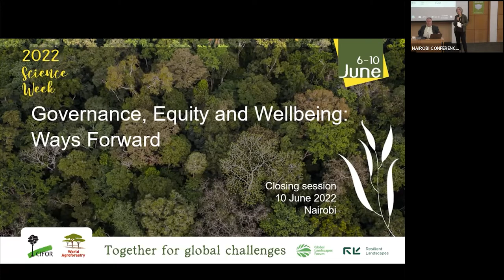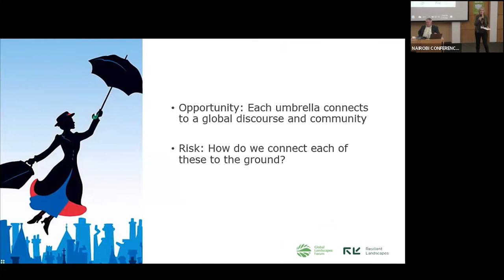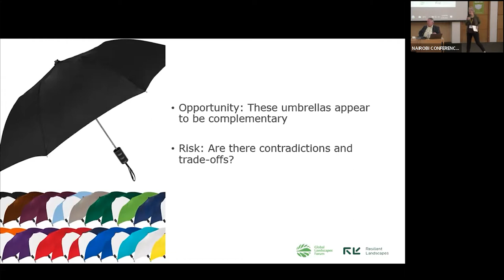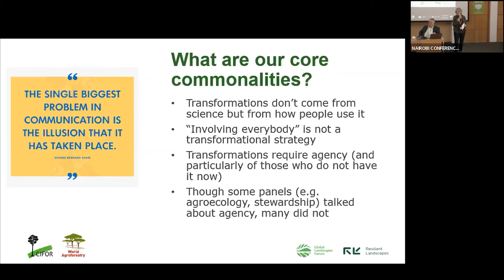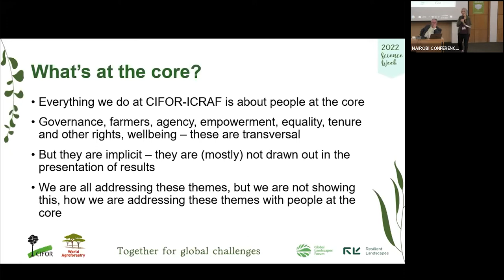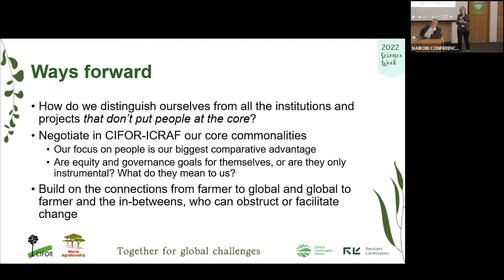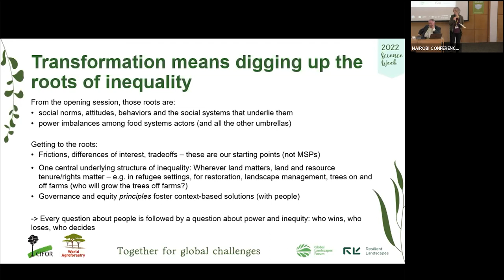Science Week - Anne Larson - Governance, Equity and Wellbeing: Ways Forward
The 2022 CIFOR-ICRAF Science Week Annual Meeting (SW2022 in short) took place during the week of 6-10 June 2022 as a hybrid meeting, connecting 500+ scientists across the world. The event was jointly run with staff gathered in hubs in Nairobi, Kenya and Bogor, Indonesia supplemented as well as connecting remotely across the 30 or so countries where CIFOR-ICRAF has offices and worldwide to our scientific staff connecting via Zoom.

In this presentation, lead scientist Anne Larson summarizes the discussions from the Science Week’s sessions that dealt with Governance, Equity and Wellbeing. She underlines the risks and opportunities of CIFOR-ICRAF’s approaches to complexity, how to improve coherency in our frameworks. She dives down deep on what is the core of our mission: people.